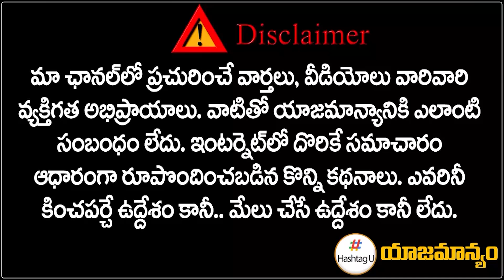Revanth Effect: కాంగ్రెస్ లోకి ఇందిరా శోభన్ ? || Indira Shoban To Join Congress? || HashtagU